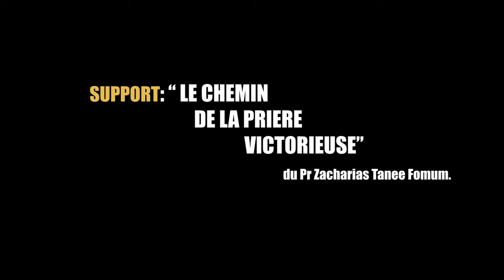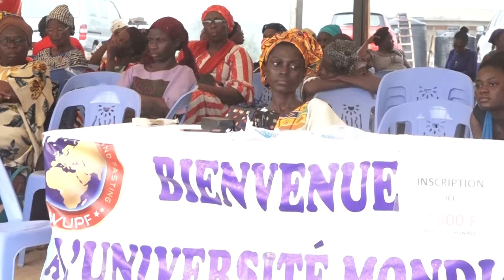24e EDITION DE L'UMPJ - COURS DE BASE SUR LA PRIERE "LE CHEMIN DE LA PRIERE VICTORIEUSE"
La Communauté Missionnaire Chrétienne Internationale (CMCI) en Côte d'Ivoire présente : 14e EDITION DE L'UMPJ COURS DE BASE SUR LA PRIERE "LE CHEMIN DE LA PRIERE VICTORIEUSE"